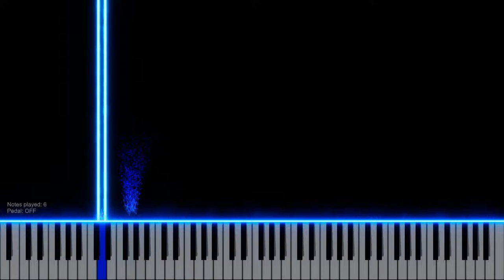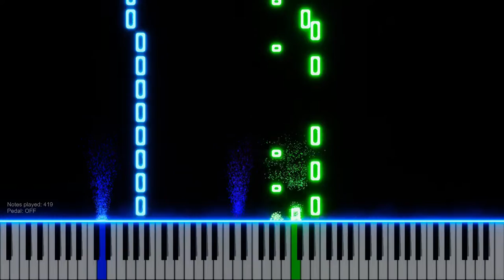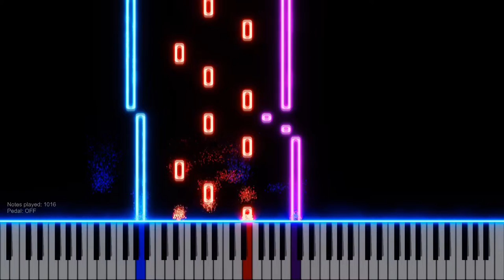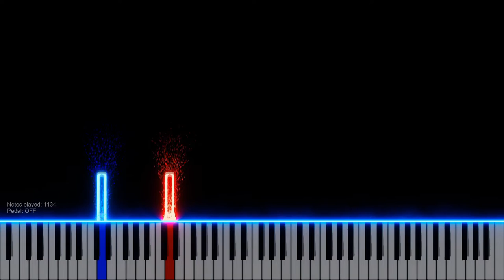Triage At Dawn - Morch Kovalski (Piano Full)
Hello, everyone! Today I want to introduce you my second FULL piano cover!
The song I choosen is very popular synthwave remix of Half Life 2 OST. It's called - Triage At Dawn. I was really confused when saw that there aren't any FULL cover.

First drop at 1:00

Midi: I'll upload it as soon, as I can rename channels in my Fl Studio. It just crashes when I'm trying to.